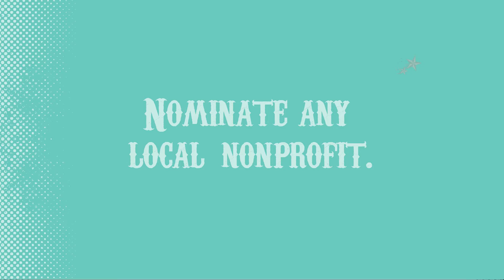BlueOut Knoxville 2011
Want to give more than $5,000 to your favorite charity and have a great time doing it? On September 29, 2011, Knoxville is going to be a BlueOut! Bluegrass, Blue Moon, Pabst Blue Ribbon, BBQ and Bleu Cheese Cole Slaw.

BlueOut Knoxville was born out of a collaboration between two of Knoxville's most involved social media creative marketing firms. During Social Slam '11, Tori Rose of Blue Media Boutique and Jeremy Floyd of Bluegill Creative discussed opportunities to break the traditionally competitive mold of local marketing firms and consider opportunities to work together for good. A few weeks later they reached out to Margaret Slattery at Blue Frog Creations to bring a video element to the table.

The result. BlueOut Knoxville—a charitable event to close summer one last sunny afternoon with beer, BBQ, and Bluegrass.

The way it works:

1. Between August 1, 2011 and August 31, 2011, nominate (via the form on our website) and vote for your favorite charities.

2. On September 1st, the top 3 charities with the most votes will be named the blue ribbon finalists.

3. Between September 1st and the September 29th (the night of the event), votes may be purchased for $1.

At 8:30 pm on the night of BlueOut Knoxville, the winning charity will be announced!